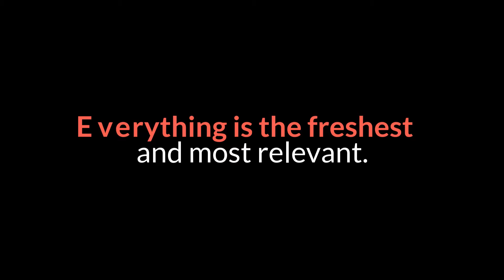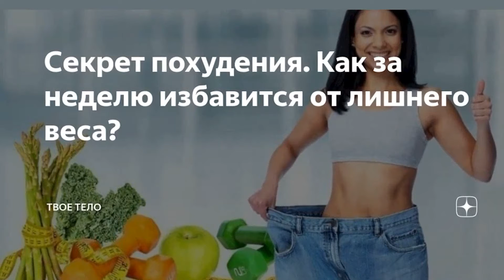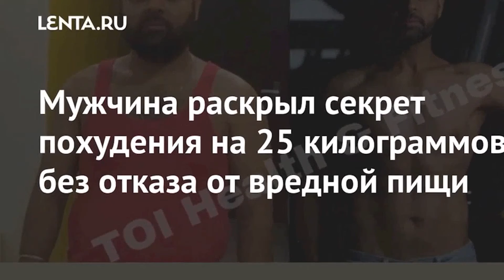The man revealed the secret of losing 25 kilograms without giving up junk food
A resident of India told how he lost 25 kilograms and achieved a relief body without giving up junk food. The secrets of his weight loss were revealed by The Times of India. Before losing weight, 37-year-old Bhupinder Mittal weighed 90 kilograms and was 170 centimeters tall. He claims that he has always led an active lifestyle, but could not lose weight due to his poor metabolism. “I had done fitness before and had an athletic physique. I did cardio regularly, jogged and played squash regularly, ”he noted. “But I avoided weight training. This was my omission. " "Don't drink, don't smoke, don't watch porn" Indians quit ghee and became obsessed with bodybuilding "Are you ready to die to lose weight?" How do those who weighed 500 kilograms live, but managed to lose weight "People around often said:" You exercise so much, play regularly, but why are you not thin? " It was very demotivating for me, ”the man admits. Finally, he decided to try an online weight loss program that included a detailed nutrition and exercise plan. Mittal is convinced that when losing weight, it is not necessary to give up junk food. According to him, he achieved a relief press, although he indulged his favorite dishes almost daily, including ice cream. The Indian believes that the most important thing is not to exceed the daily calorie intake. Under the guidance of specialists, Mittal was able to improve metabolism. He declares that he does not limit himself in food, and his last meal, which is always more nutritious than breakfast and lunch, is at a later time - usually after 20:30. The Indian noted that he tries to drink up to five liters of water daily. The man goes in for sports six times a week and walks 12 thousand steps daily. He advised those wishing to lose weight to drink at least four liters of water a day and sleep at least nine hours. “Everyone can achieve their dream figure with three things: diet, exercise and consistency,” he concluded. Earlier it was reported about a resident of the Indian city of Ludhiana, Punjab, who lost 41 kilograms and named three secrets of his success. According to the man, regular training, proper nutrition and discipline helped him.